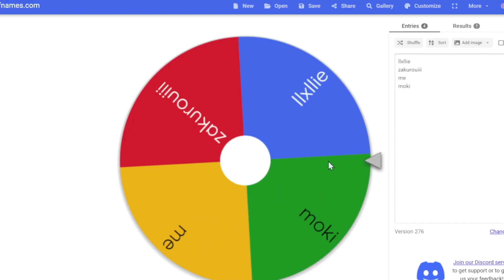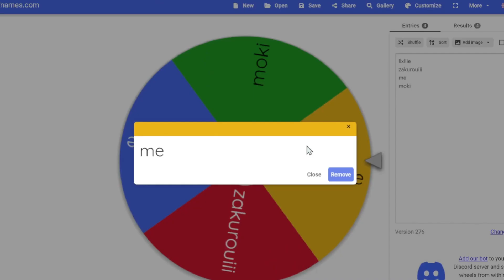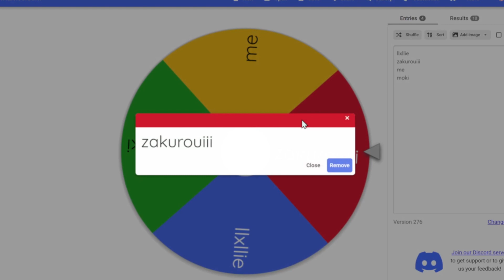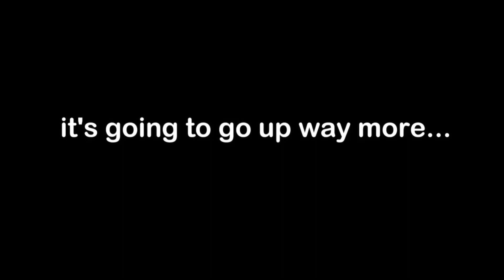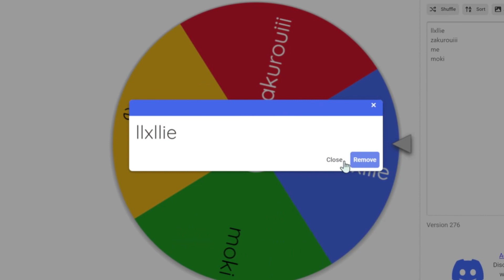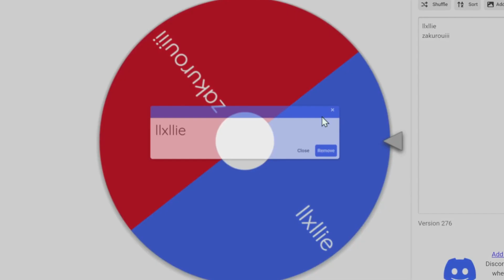IF I DIE IN MM2, I BECOME DIFFERENT MM2 YOUTUBERS...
ɪꜰ ɪ ᴅɪᴇ ɪɴ ᴍᴍ2, ɪ ʙᴇᴄᴏᴍᴇ ᴅɪꜰꜰᴇʀᴇɴᴛ ᴍᴍ2 ʏᴏᴜᴛᴜʙᴇʀꜱ...
୨ৎ ᴍʏ ꜱᴏᴄɪᴀʟ ᴍᴇᴅɪᴀꜱ:
୨ৎ ᴄʀᴇᴅɪᴛꜱ:
୨ৎᴇᴅɪᴛɪɴɢ ᴀɴᴅ ʀᴇᴄᴏʀᴅɪɴɢ:
✮ screen recorder: obs
✮ video editor: Wondershare Filmora
✮ thumbnail: adobe express
୨ৎʜᴏᴡ ᴛᴏ ᴄᴏɴᴛᴀᴄᴛ ᴍᴇ:
ᴛʜᴀɴᴋ ʏᴏᴜ ꜱᴏ ᴍᴜᴄʜ ꜰᴏʀ ᴡᴀᴛᴄʜɪɴɢ!!♡